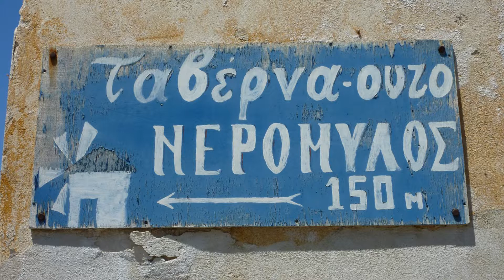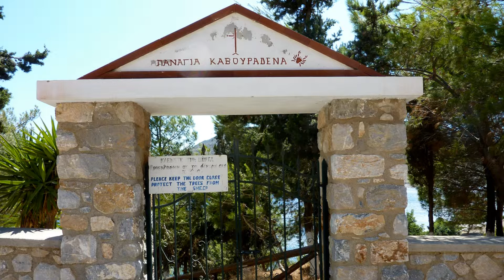The Island Of Leros June 2014 (Part 2)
Part 2 of our holiday in Leros, Greece. June 2014. Views of Pandelio Castle, the windmills and various churches.